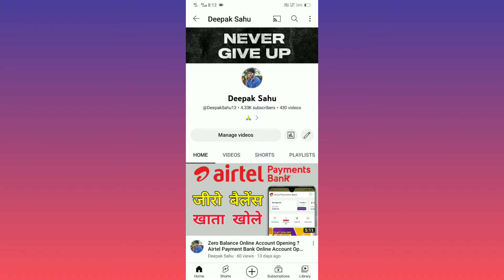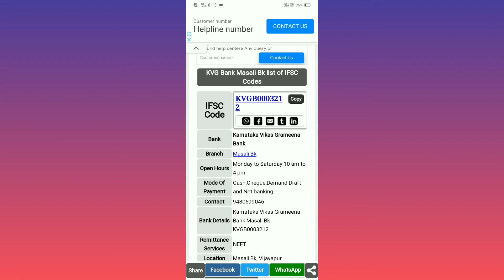Karnataka Vikas Gramin Bank IFSC Code ? Karnataka Vikas Gramin Bank IFSC Code Kaise Nikale ?